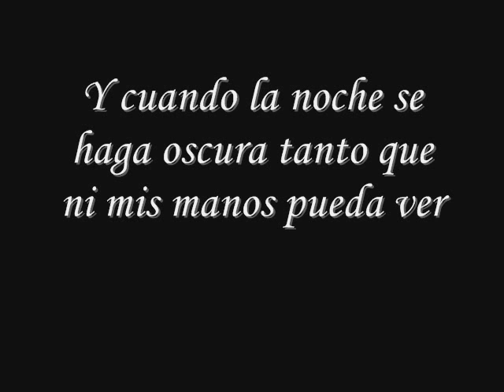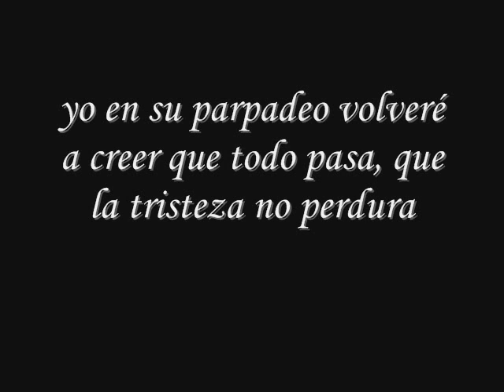EL DIA VOLVERA A SONREIR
UN MENSAJE DE ESPERANZA .PINTURAS Y MENSAJE DE OSCAR BASURTO CARBONELL.

Si las flores se marchitan.
Sí la mar de la orilla se retira.
Sí en las noches no se ven las estrellas,
no será porque se ha perdido todo.
Será por que mañana es otro día
y una flor su capullo abrira
y sonreíra a la luz del día.
Y la mar que se alejó
volverá a besar la playa
y traerá la brisa
y el cantar de las gaviotas.
Y cuando la noche se haga oscura,
tanto que ni mis manos pueda ver,
allá mirando a lo alto
donde la visión de mis ojos se diluyen
en el horizonte del misterio ,
una pequeña estrella volverá a brillar
y aunque ésta de una luz muy tenue
yo en su parpadeo volveré a creer
que todo pasa ,
que la tristeza no perdura.
Que la alegría nos está esperando
cuando llegue la luz temprano,
cuando muera la noche
y el día vuelva a sonreír.